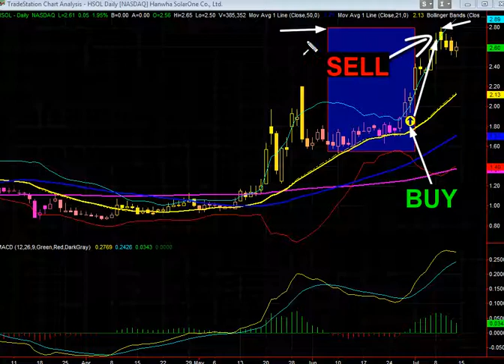Stock Market Today: HSOL - July 14, 2013